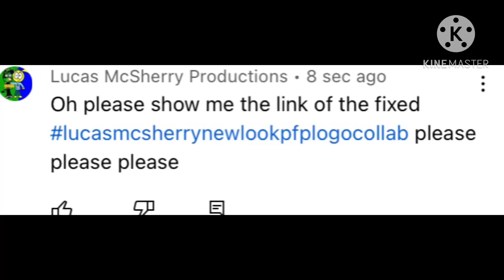A message to